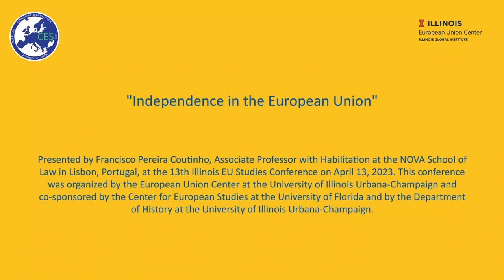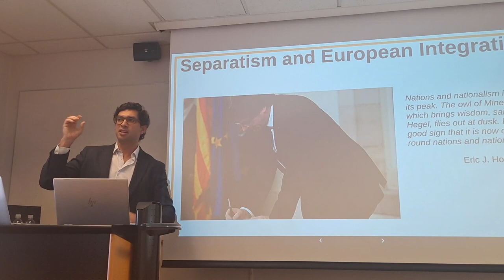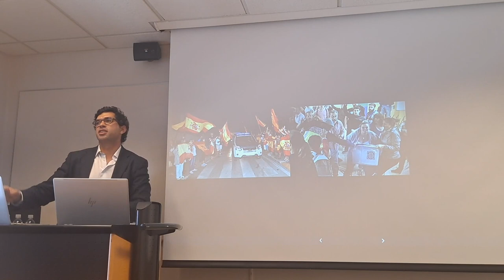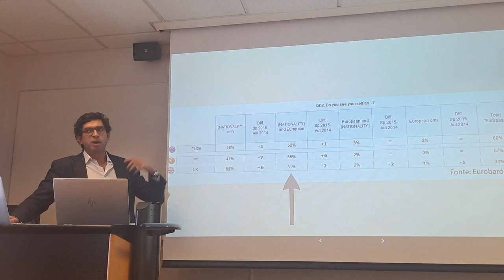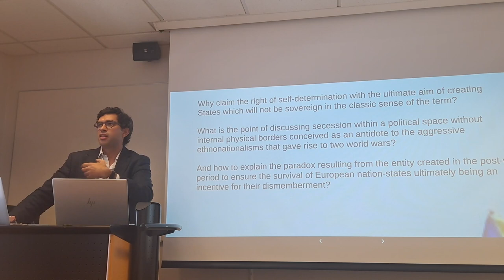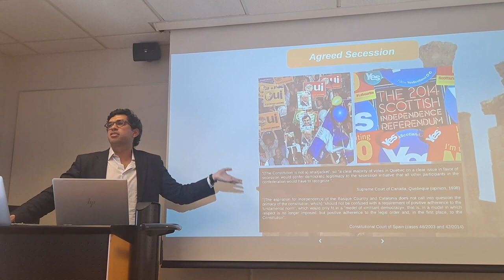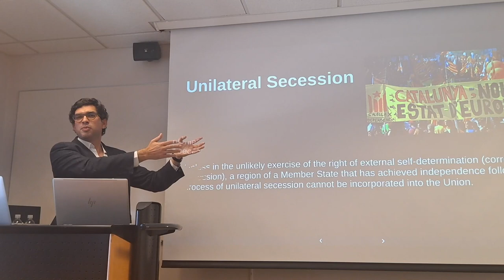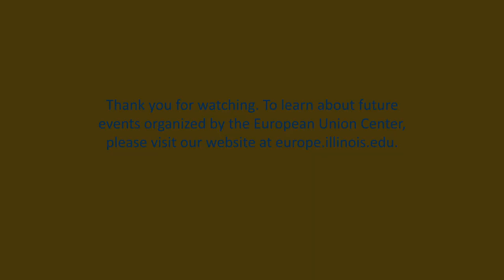Francisco Pereira Coutinho: "Independence in the European Union"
This presentation was given on April 13, 2023 as part of the European Union Center's 13th Illinois EU Studies Conference, co-sponsored by the Center for European Studies at the University of Florida and the Department of History at University of Illinois Urbana-Champaign. Francisco Pereira Coutinho is an Associate Professor with Habilitation at NOVA School of Law in Lisbon, Portugal.